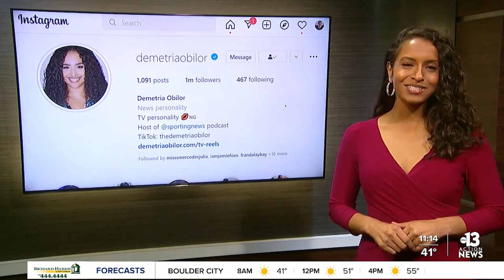Demetria Obilor Biography, Age, Family and Career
Demetria Obilor is a nationally recognized TV personality who works for sporting News. She joined the channel in 2022. Before joining sporting news she was a  Traffic Ensemble Anchor for the WFAA morning show Day Break. She came to the limelight in 2017 when she stood up against body shaming